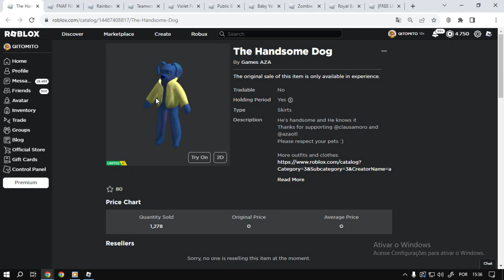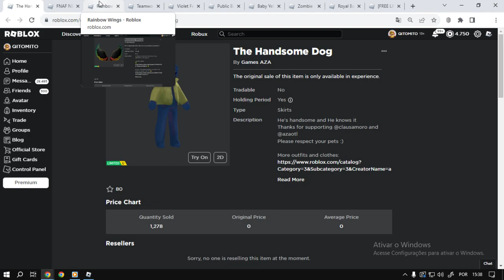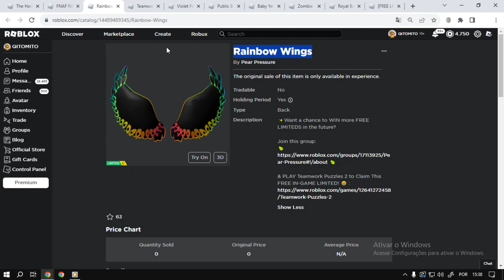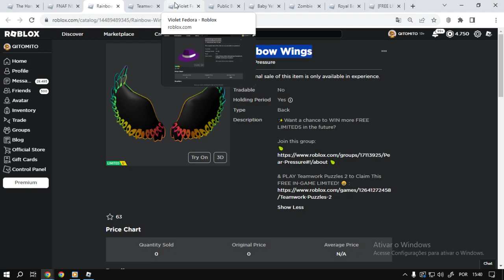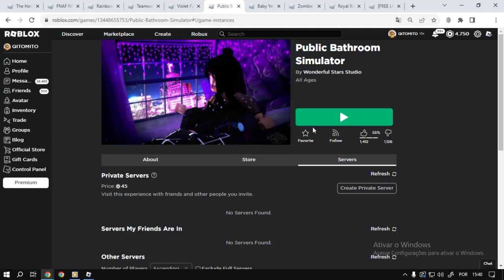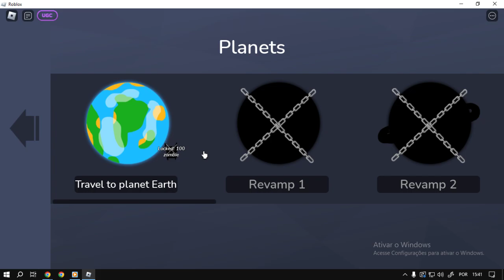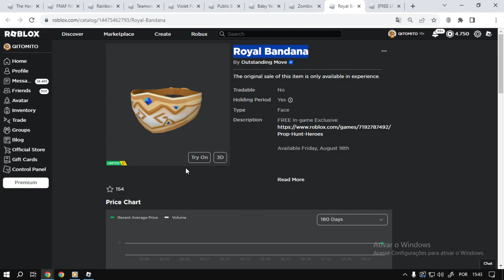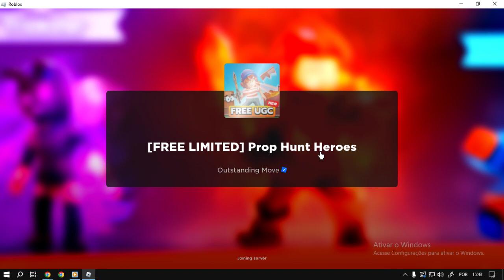Roblox 5 itens Limited UGC FREE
🚨8:28 Pode ser que esse seja o guindaste sim mas talvez funcione somente para a outra equipe
informação em primeira mão sempre no canal TATICA21